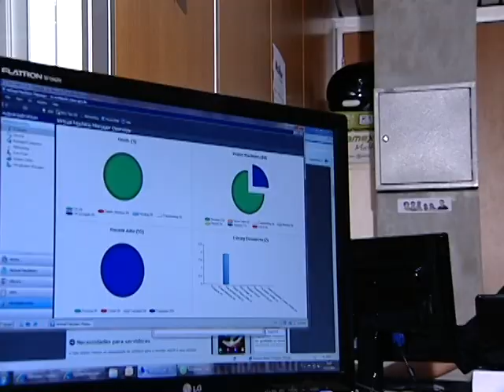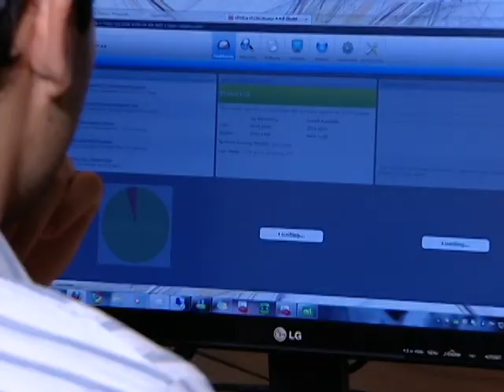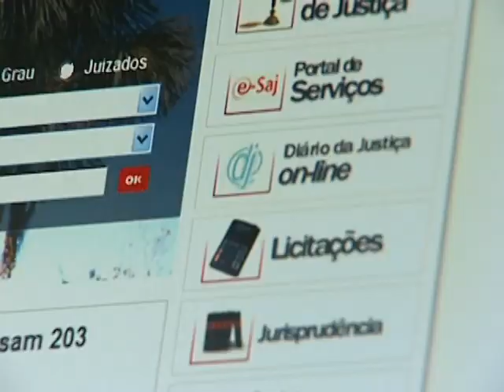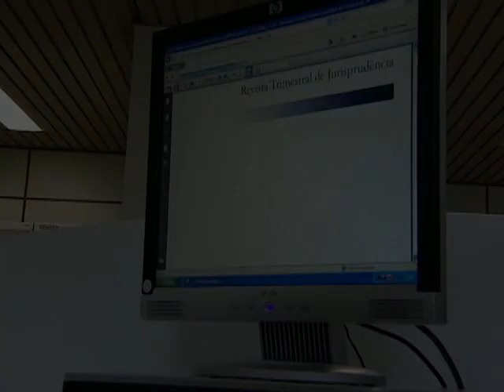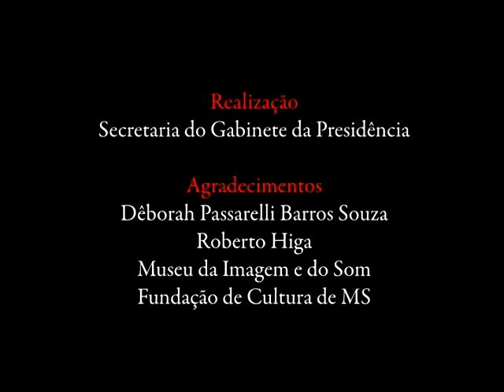30 Anos do Poder Judiciário de Mato Grosso do Sul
Vídeo institucional em comemoração aos 30 anos do Poder Judiciário de Mato Grosso do Sul